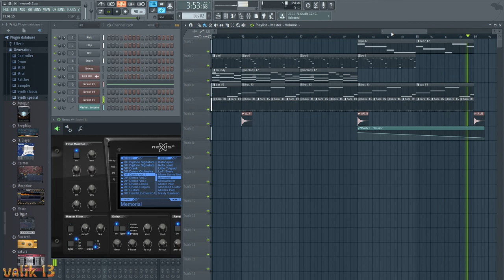Музон 4_v.2 (трішки змінена середина музона )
Усім привіт чуваки і чувіхи !))
Трішки змінена середина музона ,елементи ті ж самі, просто змінена побудова музончика.
Музон 4  v.2 , створено  в програмі "FL Studio 12".
Веселого вам перегляду ) і прослуховуваня !
ставимо палець в гору !!! )
.продовження буде ).

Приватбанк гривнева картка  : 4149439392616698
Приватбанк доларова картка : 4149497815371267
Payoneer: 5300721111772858